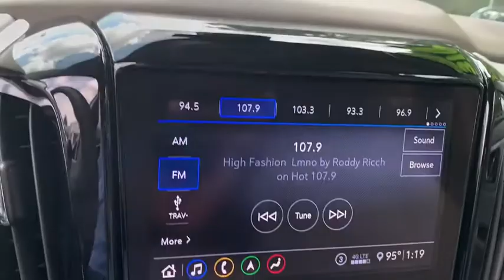2020 Chevrolet Traverse Riverdale, Morrow, Union City, Jonesboro, Forest Park, GA P11686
Used 2020 Chevrolet Traverse available in Riverdale, Georgia at Southtowne Hyundai of Riverdale. Servicing the Morrow, Union City, Jonesboro, Forest Park, GA area.
2020 Chevrolet Traverse LT Leather - Stock#: P11686 - VIN#: 1GNERHKW8LJ111610

Stone Gray Metallic 2020 Chevrolet Traverse LT Leather Premium Pkg FWD 9-Speed Automatic 3.6L V6 SIDI VVT **APPLE CARPLAY/ANDROID AUTO **BLIND SPOT DETECTION **BLUETOOTH **CLEAN CARFAX **HEATED SEATING **LEATHER SEATING **NO ACCIDENTS **ONE OWNER **POWER LIFTGATE **REAR BACKUP CAMERA.brbrHome of the 20 YEAR / MILLION MILE WARRANTY! 3.49 Axle Ratio 3rd row seats: split-bench 4-Wheel Disc Brakes 6 Speakers 7-Passenger Seating (2-2-3 Seating Configuration) ABS brakes Air Conditioning Alloy wheels AM/FM radio: SiriusXM Apple CarPlay/Android Auto Automatic temperature control Brake assist Bumpers: body-color Compass Delay-off headlights Driver door bin Driver vanity mirror Dual front impact airbags Dual front side impact airbags Electronic Stability Control Emergency communication system: OnStar and Chevrolet connected services capable Four wheel independent suspension Front anti-roll bar Front Bucket Seats Front Center Armrest Front dual zone A/C Front fog lights Front reading lights Fully automatic headlights Garage door transmitter Heated door mirrors Heated front seats High-Intensity Discharge Headlights Illuminated entry Leather steering wheel Leather-Appointed Seat Trim Low tire pressure warning Occupant sensing airbag Outside temperature display Overhead airbag Panic alarm Passenger door bin Passenger vanity mirror Power door mirrors Power driver seat Power Liftgate Power passenger seat Power steering Power windows Premium audio system: Chevrolet MyLink Radio data system Radio: Chevrolet Infotainment 3 Plus System Rear air conditioning Rear anti-roll bar Rear Parking Sensors Rear reading lights Rear window defroster Rear window wiper Remote keyless entry Roof rack: rails only Security system SiriusXM w/360L Speed control Speed-sensing steering Spoiler Steering wheel mounted audio controls Tachometer Tilt steering wheel Traction control Trip computer Turn signal indicator mirrors Variably intermittent wipers and Voltmeter. 18/27 City/Highway MPGbrbrbrSouthTowne is a family owned and operated full-service dealer serving the communities of Newnan Peachtree City Carrollton Griffin LaGrange Columbus Union City Morrow Riverdale Fayetteville and the rest of Greater Atlanta for more than 25 years. We are 100% committed to ensuring this will be the most pleasant car-buying and ownership experience youve encountered. We look forward to the opportunity to earn your business.